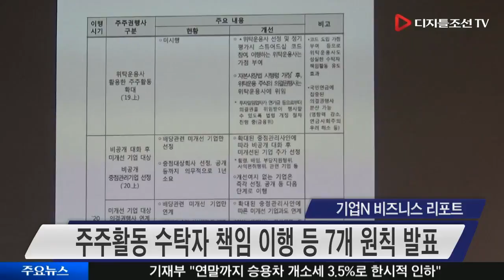스튜어드십 코드 공개 ·· 경영참여는 유보